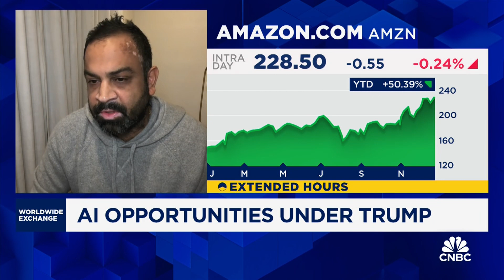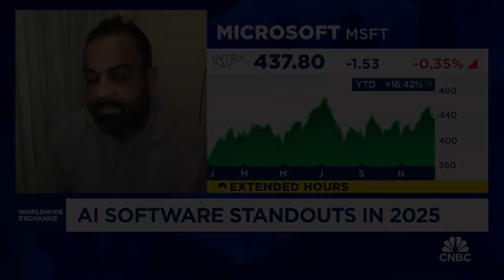Mehta: The U.S. aims to lead the AI race, fueling American semiconductors.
Nihal Mehta, Co-Founder of Eniac Ventures, discusses the transformative impact of AI across all tech sectors, comparing it to the innovation boom of the late '90s. He highlights rapid growth in AI and crypto, anticipating less regulation and clearer guidelines to foster large-scale businesses.